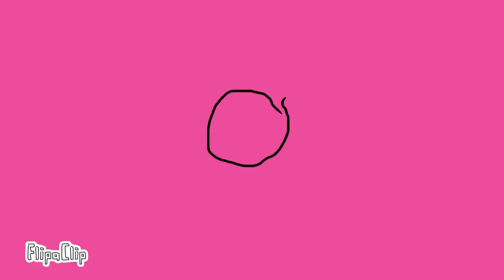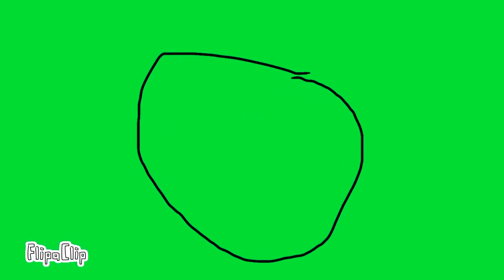Exo steppa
Make with fruityloops